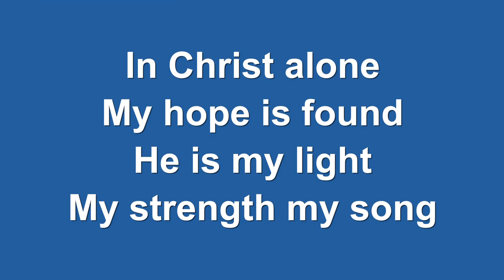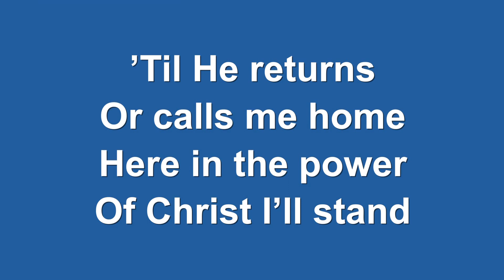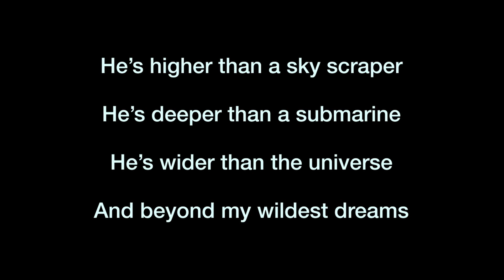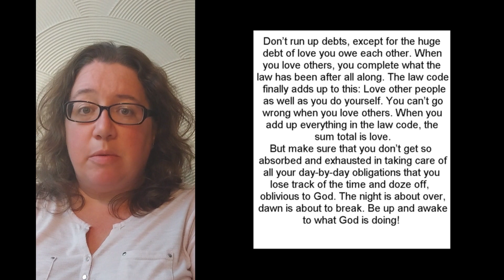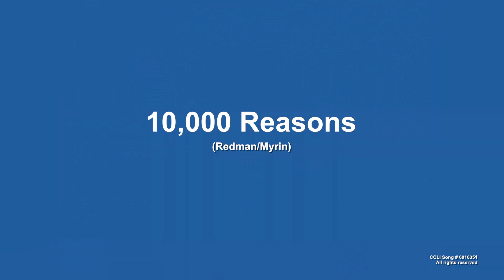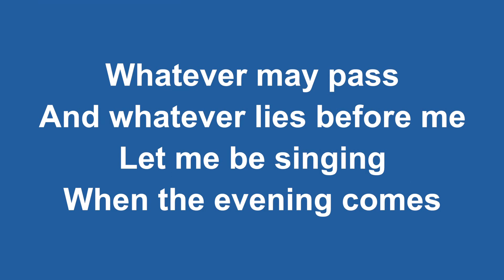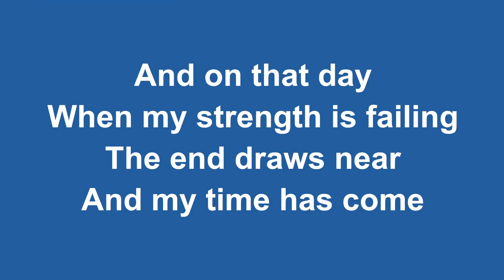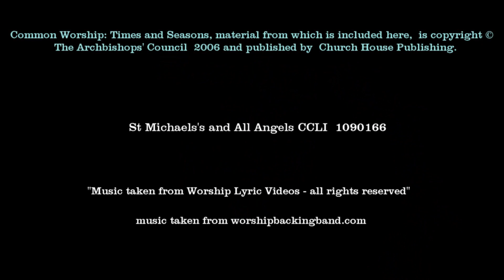Family Sunday Service 6th September 2020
Join us for our Family service. WIth several families taking part from across the benefice.